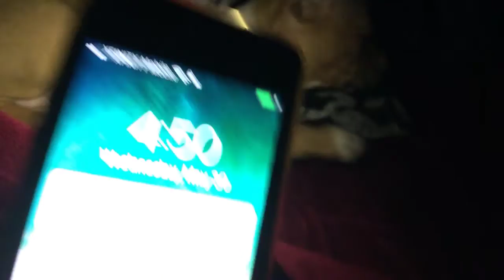May 30, 2018